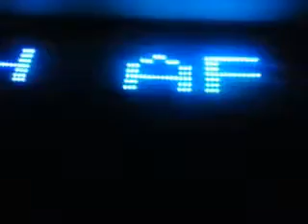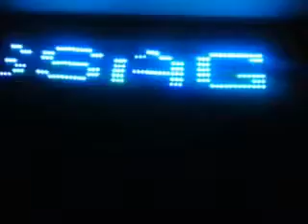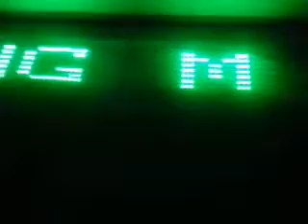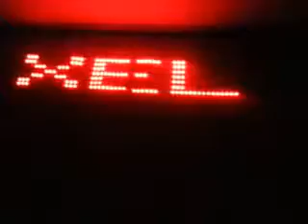Arduino bluetooth App based scrolling LED display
Innovative Arduino bluetooth App based neopixel LED scrolling message display, its awesome to play with the mobile app to display whats going in oyur mind , just type the message and send to arduino over bluetooth and its done, your message in now scrolling on the big display almost instantly.